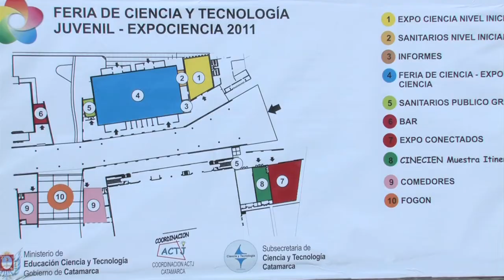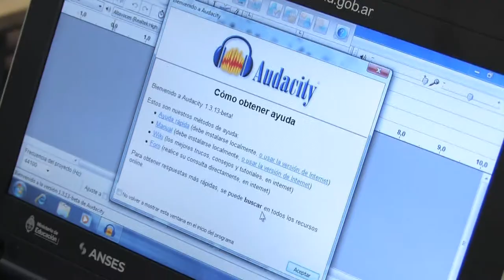CATAMARCA FRIEDMAN & HAEDO